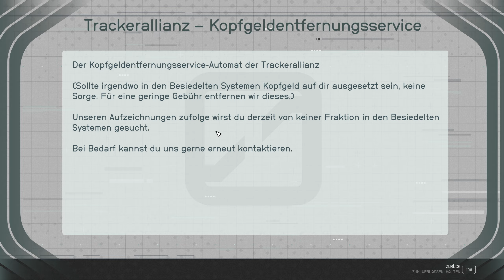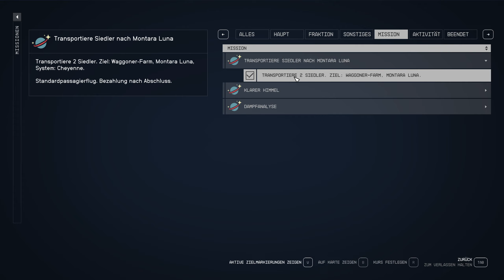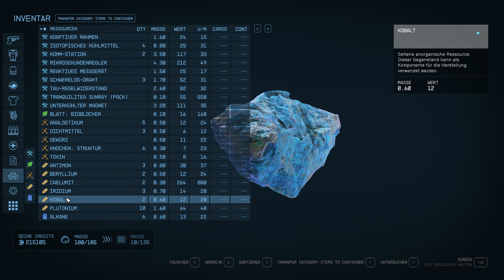🧑‍🚀Starfield🧑‍🚀 - Ein uralter Tempel - 035